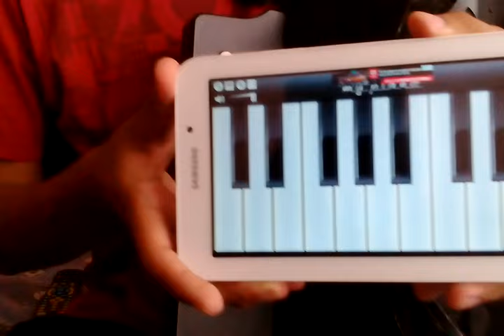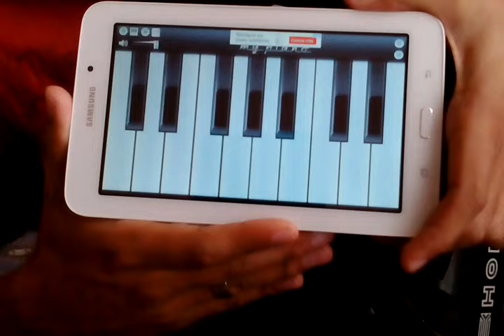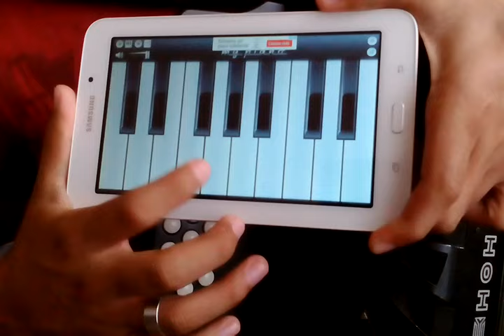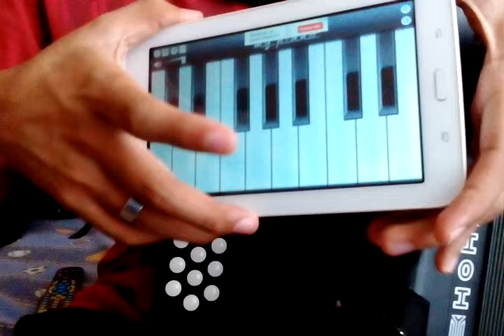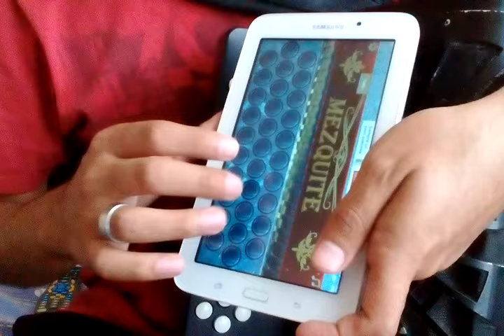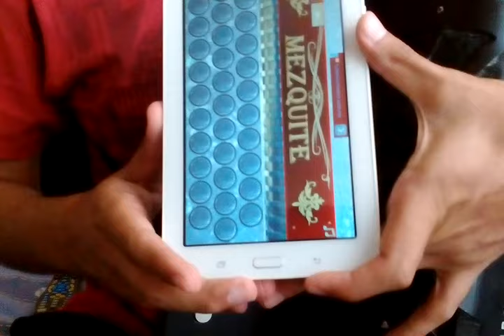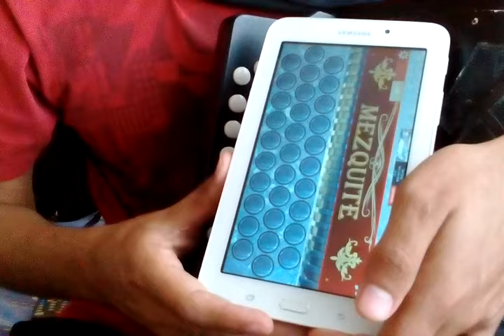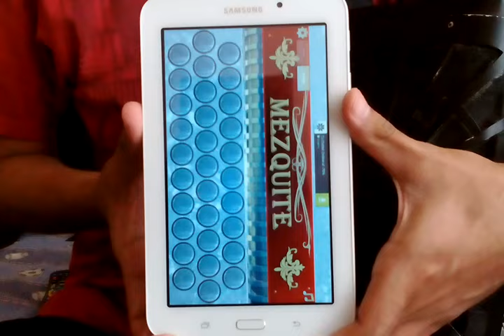Diferencia entre un acordeón de sol y uno de fa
Hola amigos, en esta ocacion les traigo un video explicativo de las diferencias entre los tonos de los acordeones de botones.